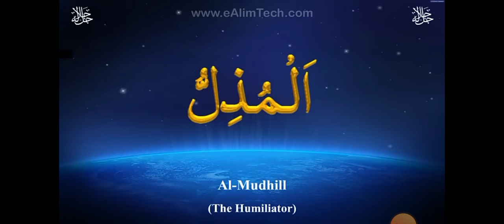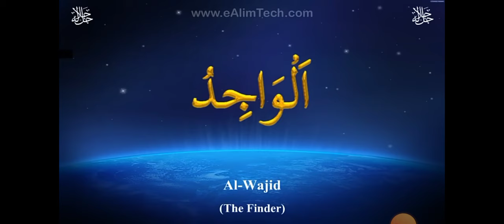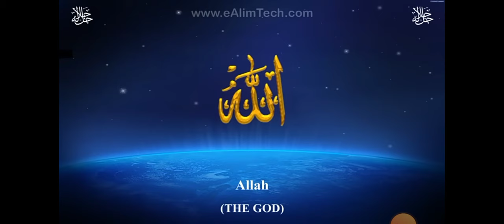Asma - Ul - Husna(99 names of Allah)